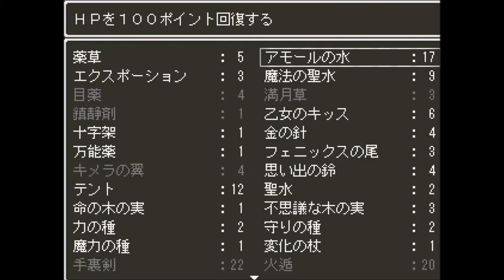【名作！！ドラゴンファンタジー２を実況プレイ】その22：「ダーマ神殿を取り戻せ！」偽神官ハイン